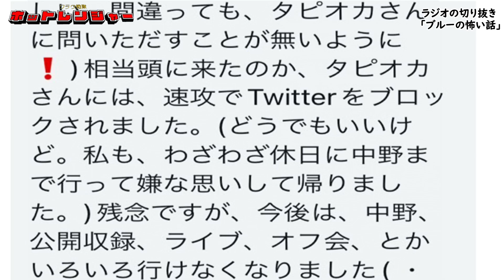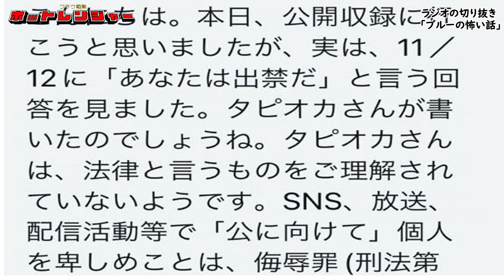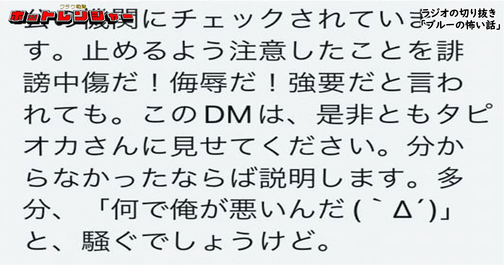【イヤホン推奨】ラジオ切り抜き動画「ブルーの怖い話」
🔴京佑🔵ジューン☆タピオカ🟢みどり🟠未有楽ヒロトの４人でお届けするおバカな戦い！
絶対見てくれよな！ｼｬｷ-ﾝ!!(∠`▽´)／

幼稚園や保育所、児童施設などなど、子ども達を笑顔にしますので、是非とも呼んでください！

【ラジオ番組】
ホットレンジャーのラジオが復活！
2023年10月5日 木曜日 スタート！
ワラウ戦隊 の ほっとけなRADIO RX
毎週木曜日 22：00～22：55
REDS WAVE 87.3 FM
特撮に特化したラジオをお送りします。

ワラウ戦隊ホットレンジャー
＠urawasentai (twitter)

京佑(ホットレッド)
＠Maskedkyosuke (twitter)

みどり(ホットグリーン)
＠midon_HAMAZUSHI (twitter&Instagram)

ジューン☆タピオカ(ホットブルー)
＠02jun1203 (twitter)

未有楽ヒロト(ホットオレンジ)
@FreshHiroto9 (twitter)
@hiroto_noinsta (Instagram)